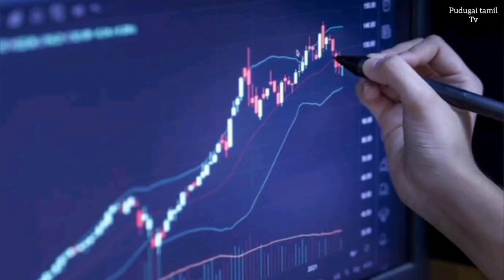கோடீஸ்வரர் ஆக கடுமையாக உழைத்தால் மட்டும் போதுமா..? இதையும் கவனத்தில் வைக்க வேண்டும்..!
One can never become a millionaire if he earns lakhs of money and spends it all.  Let's say someone who joins the workforce at age 25 wants to become a millionaire by the time he retires at age 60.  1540 per month invested in a diversified equity mutual fund scheme that gives an average return of 12% per annum can become a millionaire.  For this he would have invested a total of 35 years 6 point 47 lakhs.  In this diversified equity mutual fund scheme, the money raised from the investors is invested in the stock market.  But, with a longer horizon and an investment spread across 30 or 40 company stocks, the risk is greatly reduced.

 Some people think that one can become a millionaire through savings schemes like safe bank fixed deposits.  It is very difficult.

 It is easy to understand with examples.  1540 per month for a total of 35 years if a 25 year old invests in a scheme (Fixed Deposit or Debt Fund) that gives a return of around 7% per annum, he will get 28 lakhs at the age of 60.  It took him 53 years to become a millionaire.  The total investment made by him will be 9 point 8 lakh rupees.

 If he increases the monthly investment amount to 5600 and saves it, he can become a millionaire at the age of 60 with 7% return.

Over a period of more than five years, it is profitable to switch from saving to investing.